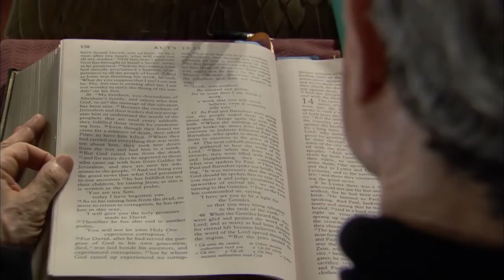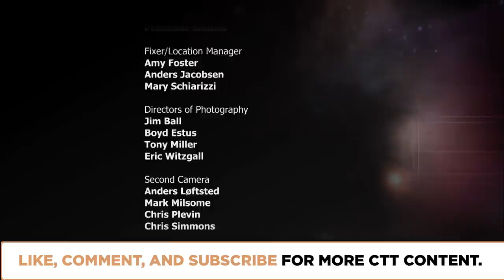Do Religions Complement or Contradict? | Episode 1011 | Closer To Truth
I would like to believe in God, but conflicting religions trouble me. Religions clash and compete-and that's a problem for those who believe or want to believe. Featuring interviews with John Hick, Yujin Nagasawa, John Behr, Sarah Coakley, and Mahmoud Ayoub.